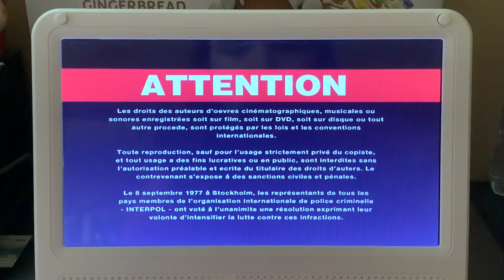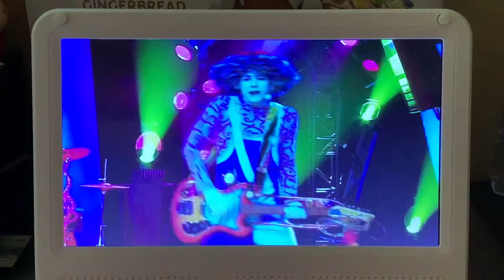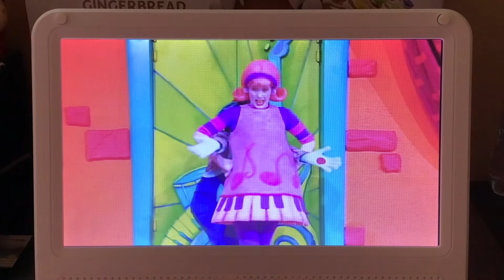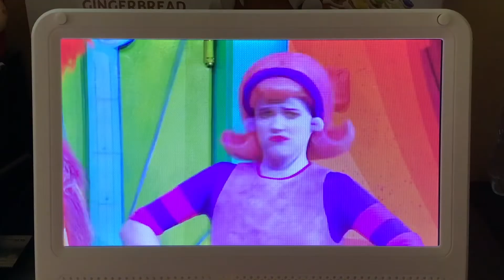Opening To The Doodlebops Let's Have Some Fun! (2004) DVD 🩷💙🧡🎶🎵🎤🎹🎸🥁🦃🥦🛢️🦖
Note: I recorded this video on my iPad.

DVD Opening Timestamps:

0:00 Warning Screen
0:13 Cookie Jar Logo (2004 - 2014)
0:20 DVD Menu
1:21 The Doodlebops Theme Song (Seasons 1, 2, and 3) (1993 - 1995)
2:20 Gibble Gobble Nabber Gabber Title Card (November 8, 1995)
2:29 "Where's Moe?" Uhh… (Gibble Gobble Nabber Gabber) (November 8, 1995)